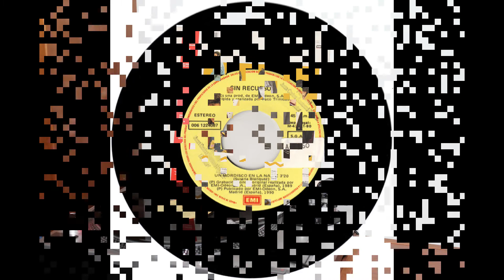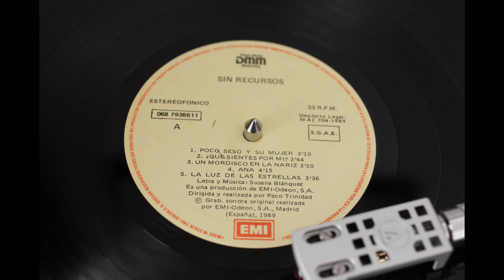Sin Recursos .- Un mordisco en la nariz. (1989. Vinilo)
Sin recursos
"Un mordisco en la nariz"
(1989. Lp . Vinilo)
 Banda barcelonesa de pop comercial con voz femenina formados a finales de los ochenta por Susana Blánquez (voz y guitarra), Pere Saboya (guitarra y voz), Joan Ramón Bernabé (piano, teclados y voz), Albert Chaparró (batería), Dani Más (bajo en 'Sin Recursos') y David (bajo en 'La Noche se desgasta').
 Su primer trabajo de hombre homónimo para Emi-Odeón en 1989, fue un Lp del cual destacaba el tema 'Poco seso y su mujer'. Se grabó en los estudios Trak de Madrid, bajo la producción de Paco Trinidad. El resto del disco lo componían 'Que sientes por mi', 'Un mordisco en la nariz', 'Ana', 'La luz de las estrellas', 'Ya no te escapas', 'Agarrados de la mano', 'Había una sirena', 'No son solo estatuas' y 'Tu eres así'. En disco sencillo se extrajeron ‘Poco seso y su mujer/Ana’, ‘Un mordisco en la nariz’, ‘Agarrados de la mano/La luz de las estrellas’ y ‘Ya no te escapas/Ana’.